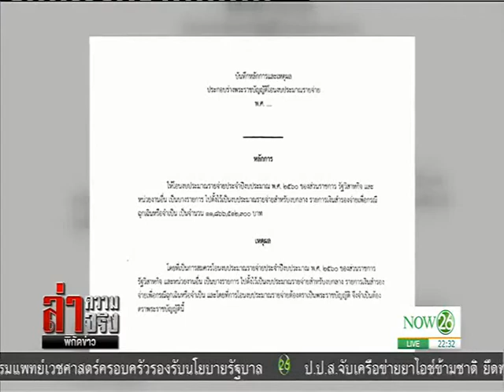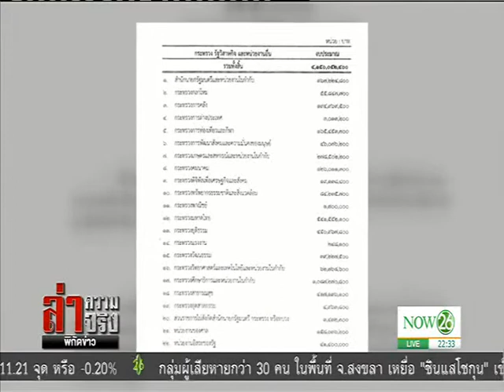News สนช.ไฟเขียวริบ 1.18 หมื่นล้านโป๊ะงบกลาง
ล่าความจริง พิกัดข่าว : สนช.ไฟเขียวริบ 1.18 หมื่นล้านโป๊ะงบกลาง "NOW26" 20-04-60